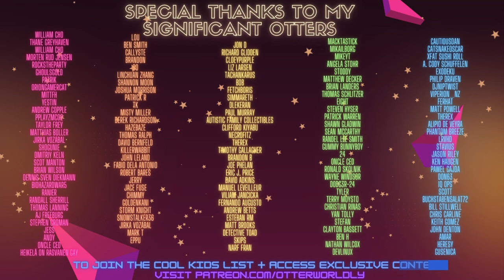Godzilla by Eminem in Beat Saber - First Try at HARDEST Song from NEW Music Pack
Beat Saber just released a new Hip Hop music pack featuring Eminem. Here is my first attempt at Godzilla!
Headset Display Stand
bHaptics Vest
SOCIALS:
Map by: Beat Saber Hip Hop Mixtape DLC
Song: Eminem - “Godzilla (feat. Juice WRLD)
Difficulty: Expert
First Attempt
S Rank